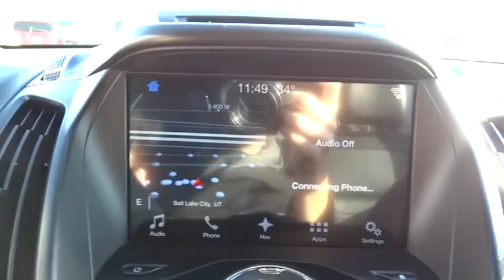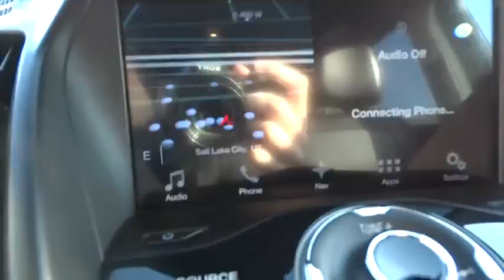2017 Ford Escape Salt Lake City, Murray, South Jordan, West Valley City, West Jordan, UT 14426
2017 Ford Escape

Looking for a clean, well-cared for 2017 Ford Escape? This is it.This 2017 Ford Escape comes with a CARFAX Buyback Guarantee, which means you can buy with certainty. Gone are the days of SUVs being the size of a tank and handling like one. This Ford Escape is a perfect example of how SUVs have evolved into vehicles that are as refined as they are rugged.With 4WD, you can take this 2017 Ford Escape to places roads don't go. It's all about the adventure and getting the most enjoyment out of your new ride.More information about the 2017 Ford Escape:The 2017 Ford Escape is a sleek, rakish, modern design, yet it is surprisingly roomy inside. Also surprising is how well the Escape responds and handles -- as if it were a sport wagon. The Escape's turbocharged powertrains are standouts in this class, offering more power than you get elsewhere, plus excellent fuel economy. In terms of tech features, between the Sync 3 infotainment system, an active park assist system and active-safety features like BLIS, the Escape stands far apart from more plainly presented crossover wagons.Strengths of this model include Stronger performance and better handling than other small affordable crossovers, excellent Sync 3 infotainment and connectivity, impressive maneuverability, excellent fuel economy, and spacious interior